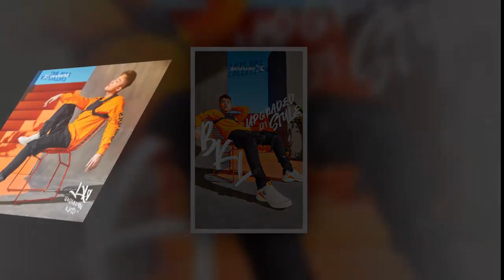BITIS HUTER BKL COLLECTON BLACK - WHITE Bộ Sưu Tập Bitis Hunter 2019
Mua Bitis Hunter Chính Hãng